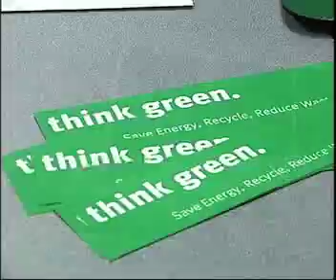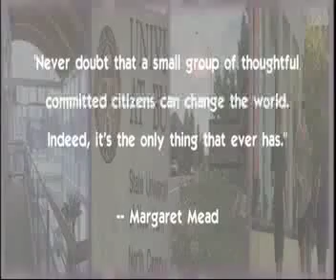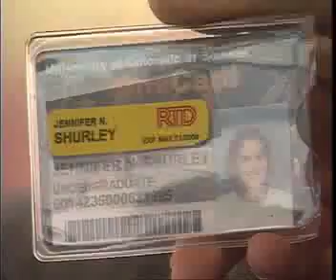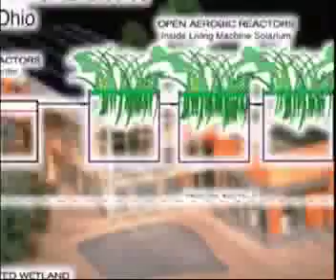NWF's Campus Ecology (Part 1)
Learn how college campuses across the country are greening up!  See what UC Boulder and Oberlin have done on campus!